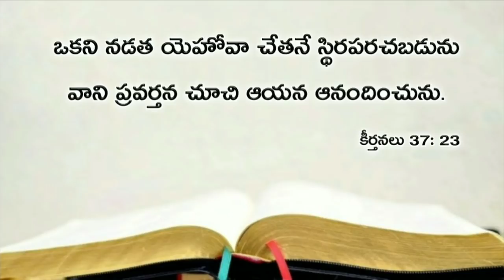Today's promise 22.05.2019